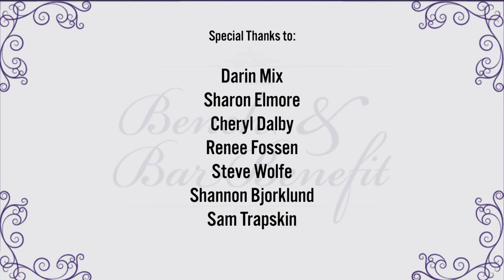SMRLS Highlight: RCBA Bench & Bar Benefit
The Ramsey County Bar Association highlighted SMRLS' services  at the 41st Annual Bench & Bar Benefit on November 5, 2016. Video by Baloo Pictures Productions.